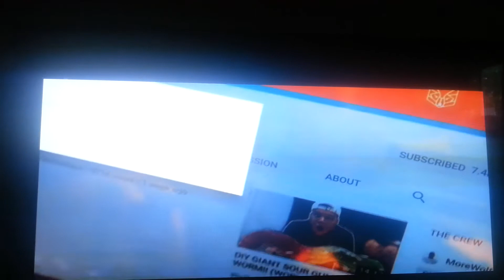Reacting Video Kazzy- WOfIE COME Back ( official Music Videos) WoflieRaps Diss Track)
my reacting Very nice song dis track  of woflierap and WoflieRaps go back la and kazzy watch WoflieRaps channel.. I hope kazzy to part  2 diss track same WoflieRaps.